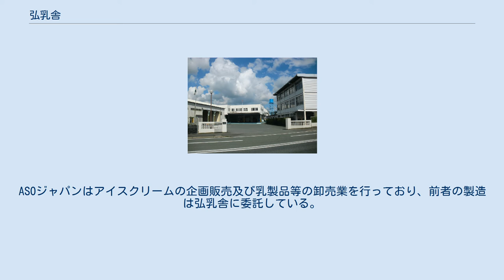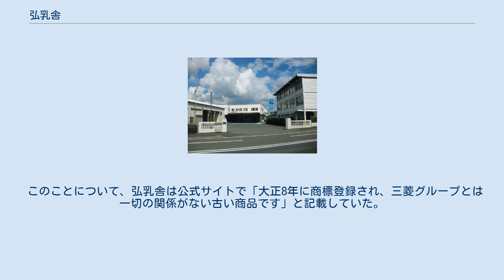弘乳舎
JFLAホールディングス 」 弘乳舎 株式会社弘乳舎（こうにゅうしゃ）は、熊本県熊本市に本社を置く乳製品メーカーである。
 「弘乳舎」の名前は、1883年（明治16年）に高木第四郎（帝国牛乳協会会長などを歴任）が熊本市で創業した高木弘乳舎に由来する。
高木弘乳舎は1941年（昭和16年）に熊本牛乳などと統合され熊本合同牛乳（現在の熊本森永乳業）となったため消滅。
その後1945年（昭和20年）に光永立身（弘乳舎創業者）が高木第四郎から「弘乳舎」の商号を譲り受けた。
 なお、福岡市博多区にある「ASOジャパン」は弘乳舎の元子会社であった。
2007年（平成19年）7月に健康ホールディングスが弘乳舎の全株式180,000株を取得して連結子会社化した2ヶ月後の同年9月に、弘乳舎の取締役だった光永久仁子が福岡弘乳舎、北九州弘乳舎、弘乳舎熊本販売の3社の株式を弘乳舎から買取り、独立したものである。
ASOジャパンはアイスクリームの企画販売及び乳製品等の卸売業を行っており、前者の製造は弘乳舎に委託している。
 弘乳舎から2017年（平成29年）5月まで発売されていた三菱サイダーは、「三菱」の商標とスリーダイヤモンドのロゴを用いていたが、三菱電機や三菱自動車工業などの三菱グループ（旧三菱財閥）に属する企業ではない。
弘乳舎は1919年（大正8年）にこの製品の商標登録を行っており、三菱鉛筆と同じように、三菱グループ以外でスリーダイヤを使用する権利を有している。